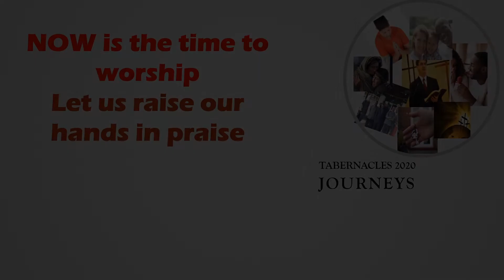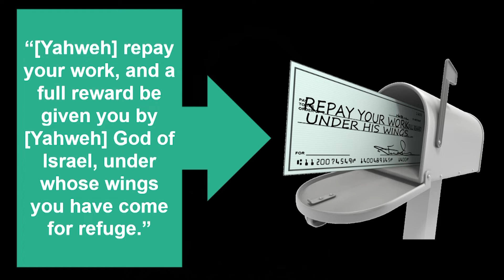Tabernacles | The Journey of Surrender | 5 October 2020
We can't gather in a building, but let's GATHER together as a Church.

Do you have any prayer requests? We'd love to pray for you. Contact The Prayer Lab at 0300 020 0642